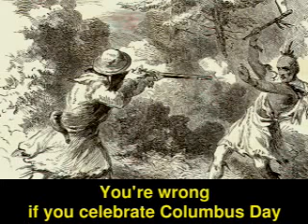Presidents - GOP FAILS Trump Carly Fox (Bernie Sanders Hillary Clinton Obama Health Email Immigrant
***RELIGIOUS FREEDOM Card - I can't work Saturdays or Sundays because I want the day off. If im a Buddhist, Rasta or 7th Day Adventist and work at Chickfila won't touch-serve-cook or do anything that has to do with killing animals would Huckabee defend me? They are NOTHING like Jesus the Jewish HIPPIE just are Fear-mongers and Superstitious. Attack on Christians, majority playing victim lol. Liberal Media, yeah always crying - like they don't have ample sources Fox, Rush, Beck and dozens more biased sources. If you don't like it, get a job and change it then. They do spam the i-net ("libtard" invention) the most so they seem like the majority, must be bored in the country. Now go to Chick-fila factory-farmed abused animals and claim they are nice because closed on Sundays lol!